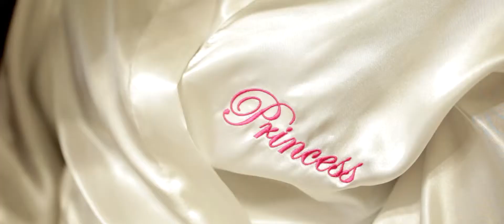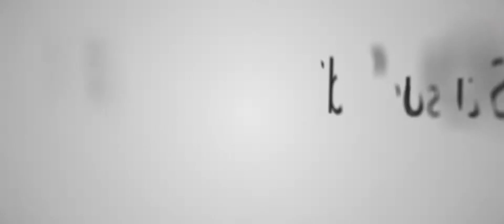Princess and Leslie Wedding Highlight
Princess and Leslie had their ceremony at the United Methodist Church of Mt. Kisco, and their reception at The Double Tree in Tarrytown. After listening to their personal vows to each other and all the wonderful things that their friends had to say at the reception, we have to think that these two are perfect for each other. Leslie, a true gentleman and a great listener, is the perfect match for Princess, a bubbly and outgoing girl who makes everyone around her feel at ease. They picked an upbeat and romantic song for their highlight that represents their love perfectly. We wish you two the best!